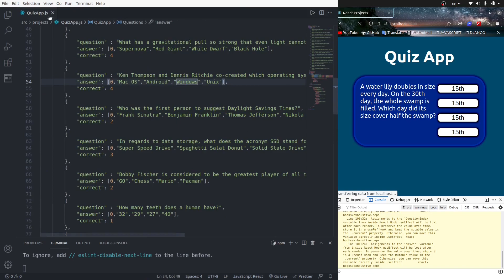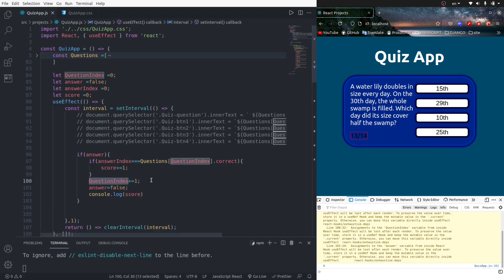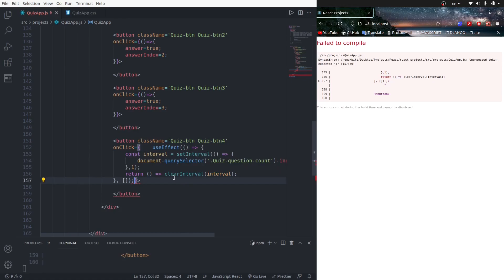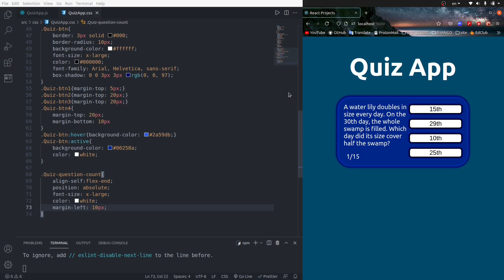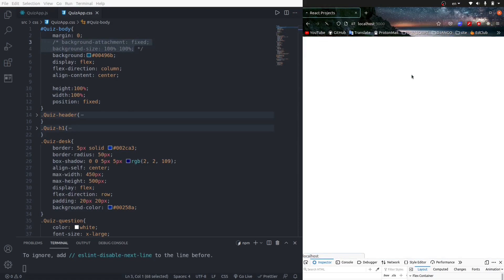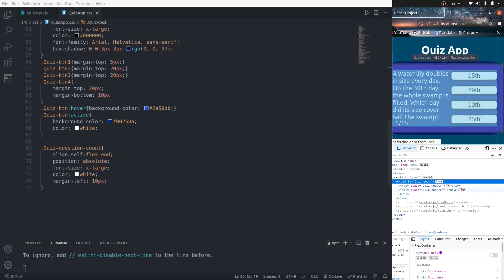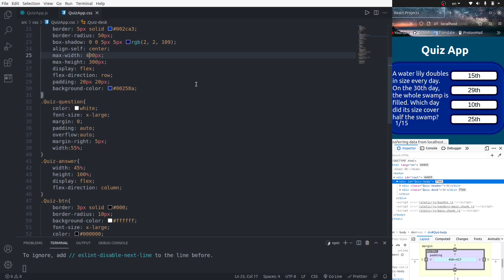REACT TUTORIAL - Quiz App #6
Laptop: HP Pavilion 17-cd1000nv Gaming